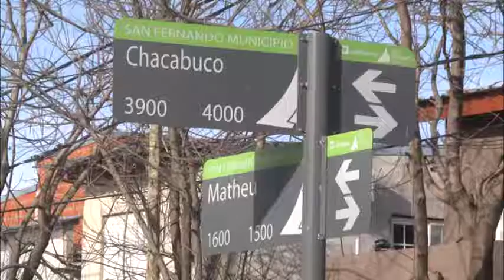San Fernando controla casa por casa en distintos barrios por coronavirus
El Municipio avanza con controles de temperatura e hisopados a casos sospechosos de COVID-19. Ya se han recorrido 28 barrios de San Fernando, con la participación de más de 40 trabajadores de salud y voluntarios en las jornadas de prevención todos los días de la semana. Además, estas acciones se complementan con desinfección de calles y frentes de casas, vacunación y entrega de tapabocas a todos los vecinos.
El Municipio de San Fernando junto a instituciones barriales y autoridades del Hospital Provincial ´Petrona V. Cordero´, realizó un nuevo operativo de detección de casos sospechosos de coronavirus en el barrio Villa del Carmen. Hasta el momento, desde el inicio de la cuarentena, se realizaron 16 mil controles en 28 barrios del distrito. Estas acciones se complementan con tareas de desinfección en calle y frentes de casas, vacunación antigripal y entrega de barbijos.

María Marta Alcacer, Jefa de Enfermeras de la Secretaría de Salud del Municipio, participó de las acciones preventivas y explicó: “Como todos los operativos, recorremos casa por casa, tomando la temperatura de los integrantes y realizamos una pequeña encuesta sobre las condiciones habitacionales. También entregamos barbijos y brindamos pautas de alarmas con respecto a los cuidados del aislamiento social. Villa del Carmen es uno de los barrios más grandes de San Fernando y volveremos en la semana para evacuar todas las dudas que los vecinos tengan con respecto al COVID-19”.

“También estamos realizando el control de libretas sanitarias y aplicando las dosis del calendario nacional de vacunación”, agregó.

Asimismo, Alcacer detalló: “En estas jornadas de prevención participan enfermeras de atención primaria del Municipio y enfermeras del Hospital Provincial, promotoras de salud, personal de la Secretaría de Servicios y Espacios Públicos, y voluntarios”.

Cabe recordar que el Municipio de San Fernando acompaña las medidas
preventivas de contagio del COVID-19 anunciadas por el Gobierno Nacional,
entre la que se destaca el cumplimiento estricto de la cuarentena obligatoria,
debiendo los vecinos tomar las siguientes precauciones:

- Quedarse en sus casas. Salir sólo si es de extrema necesidad,
obligatoriamente con la boca y la nariz cubiertas con barbijos sociales o
protectores faciales; y en todo momento mantener distancia de al menos 2
metros con otras personas.

- Para cualquier consulta de salud relacionada al Coronavirus, consultar al
nuevo teléfono local 103 en el horario de 8 a 00hs; o al celular 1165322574
durante la madrugada, de 00 a 8hs.

- Ante la presencia de síntomas como fiebre, tos, dolor de garganta y dificultad
respiratoria, o si estuvo en contacto con un caso confirmado, comunicarse con
la línea telefónica local 103; o la línea provincial 148.

- Lavarse las manos regularmente con agua y jabón; y evitar tocarse la cara si
no están debidamente desinfectadas.

- Al estornudar, hacerlo sobre el pliegue del codo.

- Ventilar y desinfectar los ambientes.

- No automedicarse.
- Comunicarse con Atención al Vecino al 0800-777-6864 para denunciar
violaciones de cuarentena, o comercios o empresas indebidamente abiertos.

- Si se detectan infracciones en comercios al Programa Nacional “Precios
Máximos” para regular el valor de determinados productos de primera
necesidad, revisar el listado y hacer la denuncia en la web
preciosmaximos.argentina.gob.ar o comunicarse al 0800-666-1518.

(*) Para conocer la situación actual de casos en San Fernando e
información sobre los servicios municipales, ingresar a: